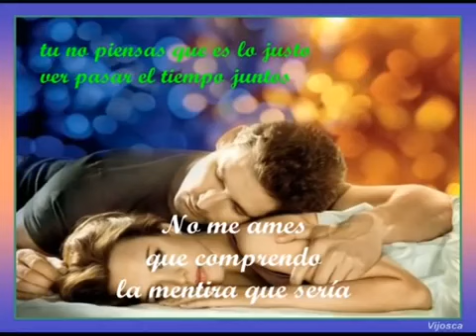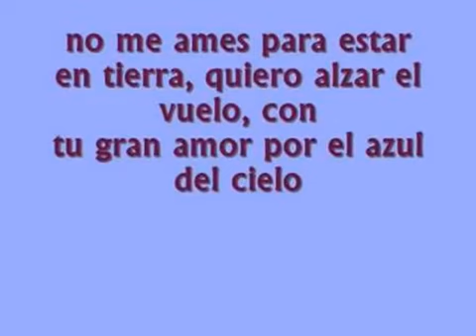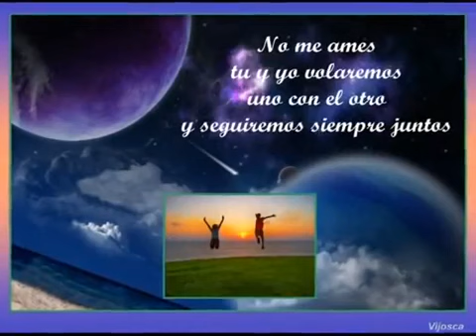Jennifer Lopez & Marc Anthony ~ No Me Ames (lyrics)